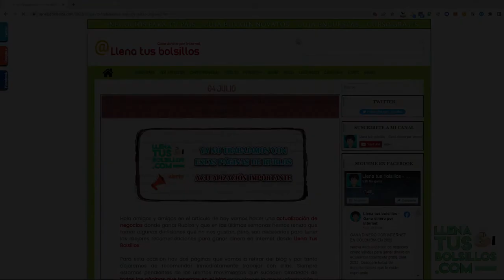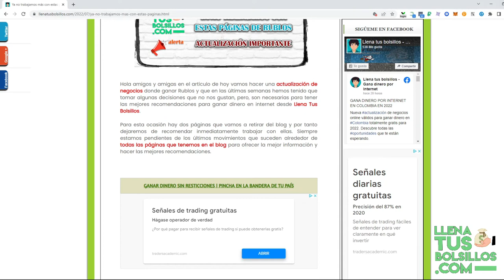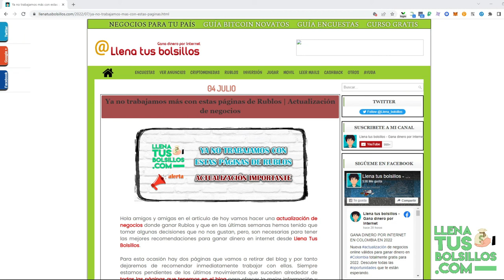2 páginas de Rublos que ya no son de fiar | Como ganar Rublos gratis ahora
🔴  NUEVO VÍDEO   🔴

2 páginas de Rublos que ya no son de fiar | Como ganar Rublos gratis ahora

Nuevo vídeo con una nueva actualización de negocios que estamos trabajando desde LlenaTusBolsillos donde nos vemos obligados a retirar dos páginas de Rublos.

Además, tenemos las mejores alternatvas para conseguir Rublos gratis en internet en estos momentos donde conseguir ganancias fácilmente.

● Llenatusbolsillos.com